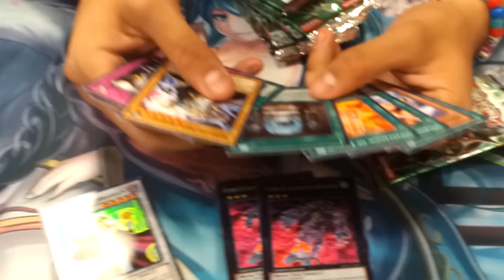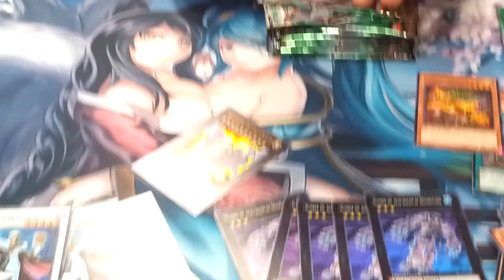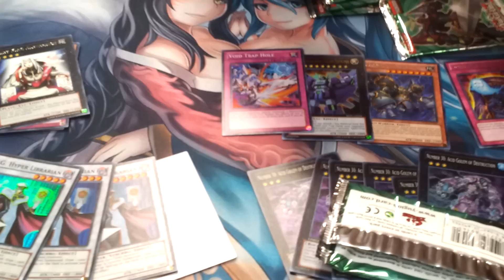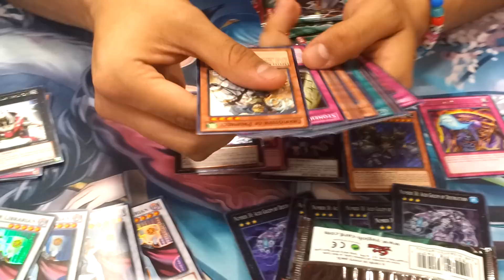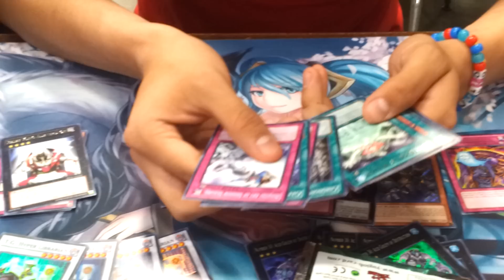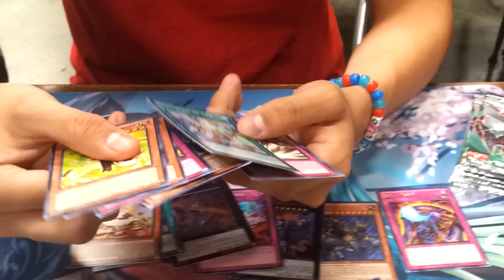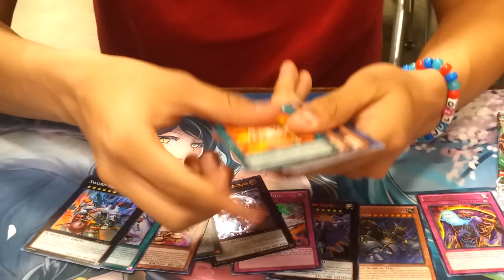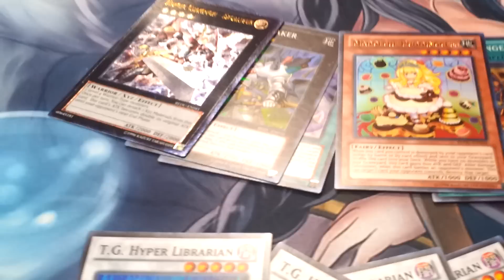Yugioh Return Of The Duelist Sp.Ed. Box Opening